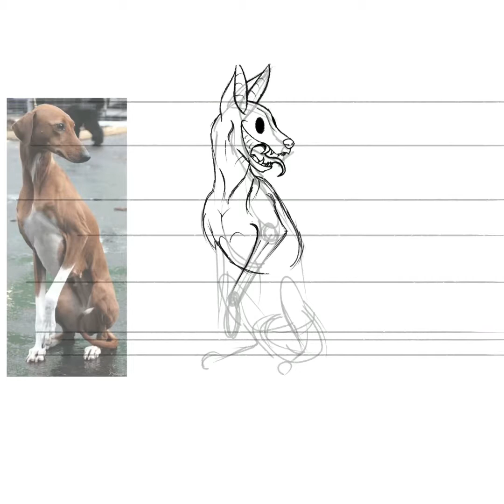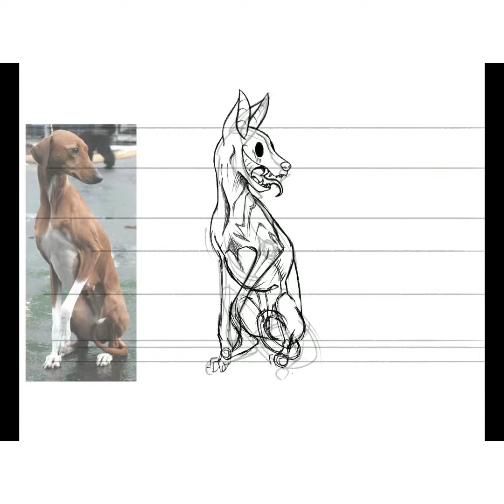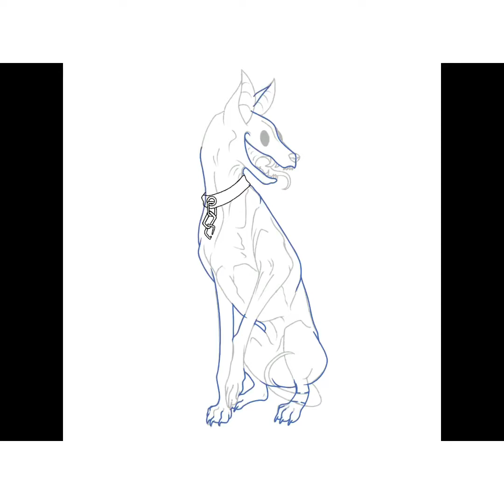Drawing my sweet dog again (speed paint) ( procreate)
If you like what I’m doing You can see ALL my drawings on my Instagram Miex5068 🖤